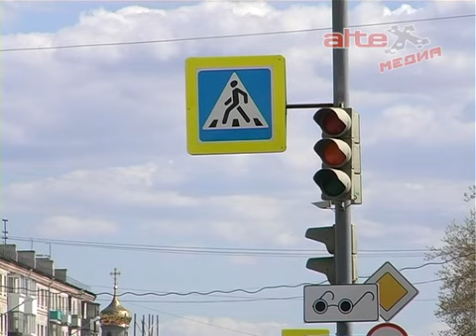Знания ПДД детьми уберегут их жизни и избавят родителей от волнений